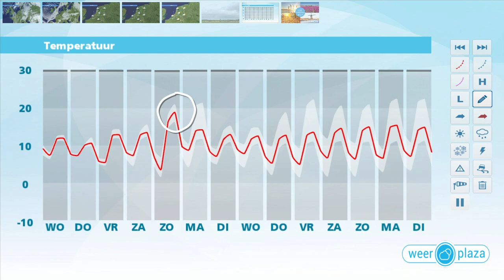Weerbericht dinsdagmiddag: Frisser weer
De komende dagen is het minder zacht en is er vaak veel bewolking. In het weekend gaat de temperatuur weer omhoog.